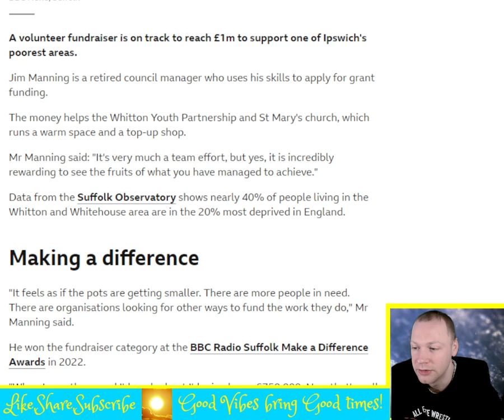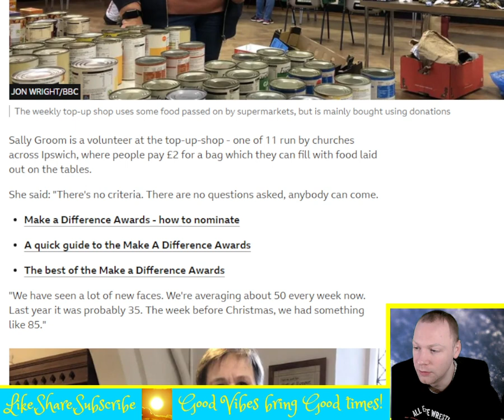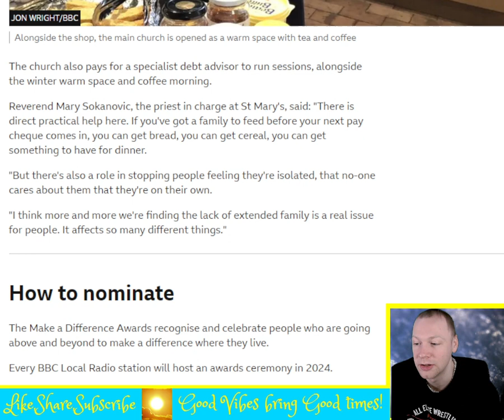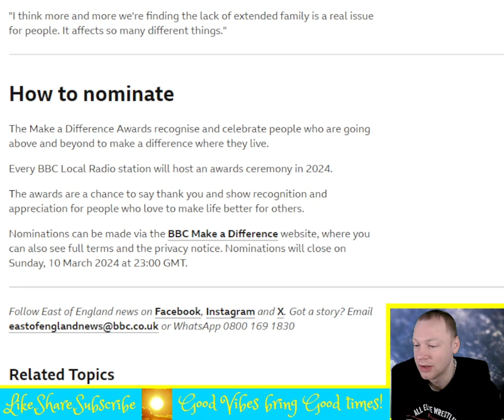Ipswich fundraiser tackling poverty nears £1m milestone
A volunteer fundraiser is on track to reach £1m to support one of Ipswich's poorest areas. Jim Manning is a retired council manager who uses his skills to apply for grant funding. The money helps the Whitton Youth Partnership and St Mary's church, which runs a warm space and a top-up shop. Mr Manning said: "It's very much a team effort, but yes, it is incredibly rewarding to see the fruits of what you have managed to achieve." Data from the Suffolk Observatory shows nearly 40% of people living in the Whitton and Whitehouse area are in the 20% most deprived in England. "It feels as if the pots are getting smaller. There are more people in need. There are organisations looking for other ways to fund the work they do," Mr Manning said. He won the fundraiser category at the BBC Radio Suffolk Make a Difference Awards in 2022. "When I won the award I'd worked out I'd raised over £750,000. Now that's well over £900,000. "It's a long, slow process, but I'm blessed that I'm able to help by knowing how to fill the forms in, and I think that's half the problem."